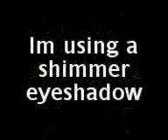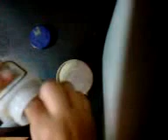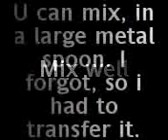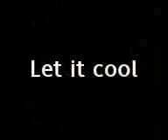DIY Gel highlighter